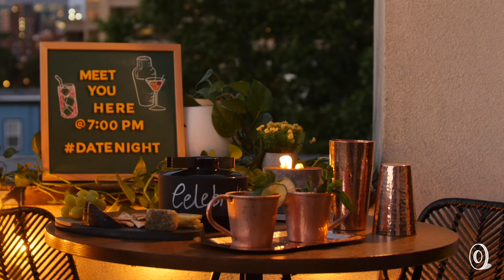Summer Dates Done Right At Home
Whether for your anniversary, first date, or anything in between, plan a night to remember right in your own home with these bar accessories!